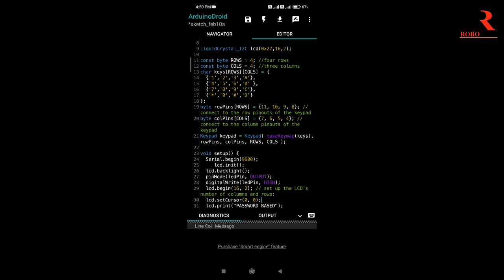Password based circuit breaker with Lcd display,Line man safety project,engineering project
CONTACT TO BUY THIS PROJECT -

PRICE -2500
FREE DELIVERY ON PREPAID ORDERS
ADDRESS -INDRAPURI BHOPAL (M.P)

More than 500+ project are available

Material need-

1.Arduino uno
2.Keypad matrix
3.Jumper wires
4.5 volt adapter
5.Ply wood
6.Relay module 5volt
7.Lcd with I2C module

Engineering Projects-

1.Water turbidity meter

2.Latitude logitude finder

3.Arduino color detector

4.Rain detector with buzzer and Lcd

5.Rain detector with buzzer and Gsm calling and sms

6.Soil moisture level detector with lcd

7.Arduino thief detector with buzzer and lcd

8.Arduino thief detector with buzzer and Gsm calling and sms

9.Fire detector with buzzer and lcd

10.Fire detector with buzzer and Gsm calling and sms

11.Forest fire alert with Gsm

12.Forest fire alert with Gsm and Gps location

13.Ldr street light using Arduino

14.Lpg detector with buzzer and lcd

15.Lpg detector with buzzer lcd display and Gsm calling and sms

16.Smoke detector with buzzer and lcd display

17.Smoke detector with buzzer , lcd display with Gsm calling and sms

18.Temperature and humidity detector

19.Temperature and humidity detector with Gsm calling and sms

20.Voltage detector using Arduino

21.Transformer voltage monitoring device

22.Light intensity detector

23.Obstacle detector with ultrasonic sensor with lcd display and buzzer

24. Thief detector with ultrasonic sensor with buzzer and lcd

25. Distance meter using ultrasonic sensor

26.Human detector to control light

27.sound level monitoring device

28.alchol level detector with buzzer and lcd display

29.Earthquake detector with buzzer and lcd display

30.Manhole detector with buzzer and Gsm calling and sms using ultrasonic sensor and Arduino

31.Water level detector

32.Flood detector with buzzer and lcd

33.Flood detector with buzzer and Gsm calling and sms

34.Clap switch to control light

35.Transformer temperature monitoring device

36.Transformer oil level detector using ultrasonic sensor

37.Vechile temperature monitoring device

38. Gps speedometer

39.Railway bridge water level monitoring device

40.Home automation using Bluetooth

41.Home automation using Iot

42.Password based circuit breaker with lcd

43.Rfid based circuit breaker with lcd

44 Underground cable fault detector

45.Wireless Solar car charging station

46.Single axis solar tracker

47.Transformer safety device with fire and temperature fault

48.Temperature based fan controller

49.Temperature based fan speed controller

50.Transformer overheat detector with auto cut system

51.Fuel flow meter

52.Vechicle accident alert with Gsm calling and sms with Gps location

53.Women safety device with Gsm ans Gps location

54.Weather monitoring device with rain sensor, temperature and humidity sensor

55. Wifi control robot car

56.Bluetooth control robot car

57.Object avoiding robot car

58.Object avoiding robot car with floor cleaner

59.Object avoiding robot car with vaccum cleaner

60.Floor cleaning mobile control robot car

61.Voice control robot car

62 .Mobile control robot car with vaccum cleaner

63.Seed sowing robot car

64.Vechile pollution level detector with buzzer and lcd display

65.Vechile pollution level detector with buzzer and lcd with Gsm calling and sms

66.Line following robot car

67.Vechile thief detector with Gsm calling and sms

68.Alchol detector with engine off system

69.Rfid based vechile start system

70.Rfid based door lock

71.Rfid based army gate

72.Rfid based attendance system

73.Anti sleep alarm with buzzer

74.Anti sleep alarm with buzzer and bike stop system

75.Automatic traffic light detector using color sensor

76.Smart helmet kavach

77.Fire fighting robot car

78.Air quality monitoring device

79.Laser security alarm with Gsm calling and sms

80.Home security alarm with Gsm calling and sms

81.Smart bridge with flood detector

82.Human following robot car

83.Automatic irrigation system with soil moisture sensor

84.Flame and lpg leakage level detector